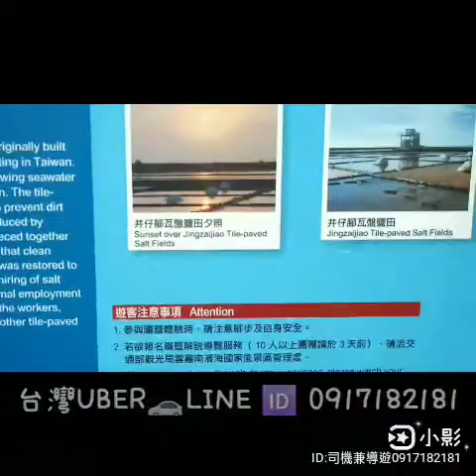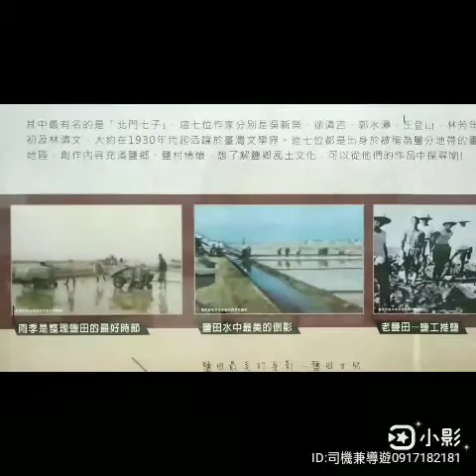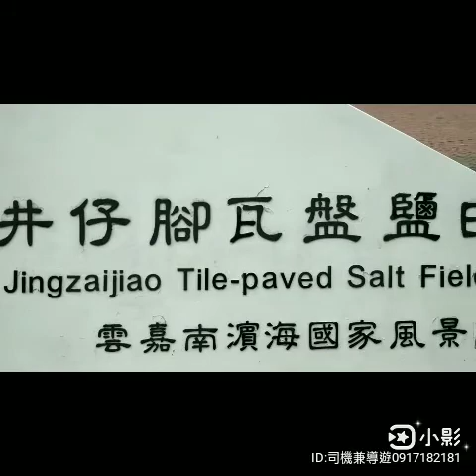計程車 台南北門 井仔腳瓦盤鹽田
計程車 TAXI Taxi taxi
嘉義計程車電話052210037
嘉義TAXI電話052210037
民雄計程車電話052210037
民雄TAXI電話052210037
民雄taxi電話2210037
民雄火車站計程車電話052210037
民雄火車站TAXI電話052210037
嘉義高鐵站計程車電話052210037
嘉義高鐵站TAXI電話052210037
嘉義高鐵站taxi 電話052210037
嘉義火車站計程車電話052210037
嘉義火車站TAXI電話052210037
嘉義火車站taxi 電話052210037
北勢子計程車電話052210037
北斗村計程車電話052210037
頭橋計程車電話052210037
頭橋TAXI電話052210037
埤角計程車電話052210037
中正大學計程車電話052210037
中正大學TAXI電話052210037
南華大學計程車電話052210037
南華大學TAXI電話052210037
吳鳳科大計程車電話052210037
吳鳳科大TAXI電話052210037
嘉義大學計程車電話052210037
嘉義大學TAXI電話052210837
桃園機場民雄計程車電話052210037
桃園機場民雄TAXI電話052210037
桃園機場嘉義計程車電話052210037
桃園機場嘉義TAXI電話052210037
台中機場民雄計程車電話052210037
台中機場民雄TAXI電話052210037
台中機場嘉義計程車電話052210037
台中機場嘉義TAXI電話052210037
台南機場民雄計程車電話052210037
台南機場民雄TAXI電話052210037
台南機場嘉義TAXI電話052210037
台南機場嘉義計程車電話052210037
高雄機場民雄計程車電話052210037
高雄機場民雄TAXI電話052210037
高雄機場嘉義計程車電話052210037
高雄機場嘉義TAXI電話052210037

計程車 UBER Uber uber
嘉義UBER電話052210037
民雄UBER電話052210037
民雄uber電話2210037
民雄火車站UBER電話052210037
嘉義高鐵站UBER電話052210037
嘉義火車站UBER電話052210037
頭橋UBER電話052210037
中正大學UBER電話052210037
南華大學UBER電話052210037
吳鳳科大UBER電話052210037
嘉義大學UBER電話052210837
桃園機場民雄UBER電話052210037
桃園機場嘉義UBER電話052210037
台中機場民雄UBER電話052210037
台中機場嘉義UBER電話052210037
台南機場民雄UBER電話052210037
台南機場嘉義UBER電話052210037
高雄機場民雄UBER電話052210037
高雄機場嘉義UBER電話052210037